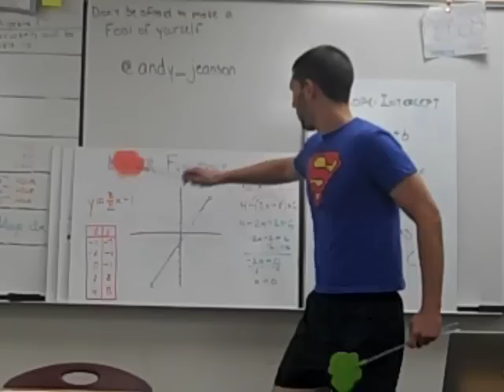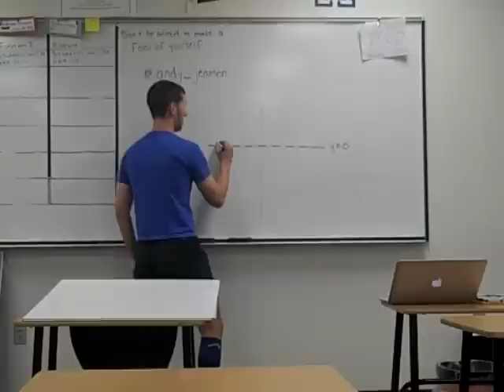DMFR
Doin Math For Real
Mr. Andy Jeanson
Math Teacher,  Campo Verde High School (Gilbert, AZ)